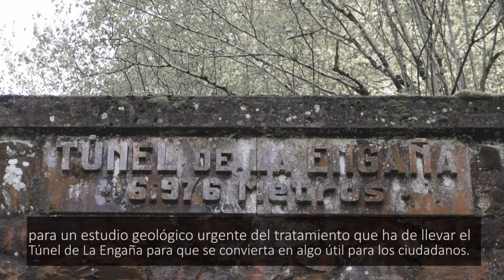Visita del ministro de Fomento, José Luis Ábalos, a Cantabria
El Ministerio de Fomento mantiene todos los compromisos que tenía asumidos con Cantabria en materia de infraestructuras, ratifica el apoyo de Pedro Sánchez al proyecto del Llano de La Pasiega y facilitará las conexiones con el centro logístico. Asimismo, incorpora a la cartera de reivindicaciones de la Comunidad Autónoma otras dos peticiones que hoy ha trasladado el presidente, Miguel Ángel Revilla, al ministro del ramo, José Luis Ábalos: la conexión ferroviaria con Bilbao, que será sometida a un estudio informativo para determinar su viabilidad y posibles vías de financiación, y el proyecto del túnel de La Engaña, que será objeto de un convenio de colaboración entre el Centro de Estudios y Experimentación de Obras Públicas (CEDEX) y ADIF al fin de conocer su estado de conservación y contemplar un uso alternativo para esta instalación abandonada en el corazón de los Valles Pasiegos que el Gobierno de Cantabria quiere convertir en un motor de dinamización para la zona.